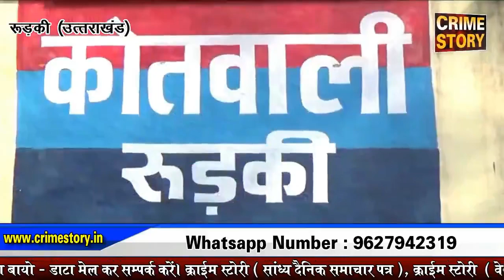रुड़की सिविल लाइन कोतवाली क्षेत्र में पुलिस बदमाश के बीच हुई मुठभेड़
( क्राइम स्टोरी के लिए उत्तराखंड के रुड़की से संवाददाता अली जैदी की रिपोर्ट)